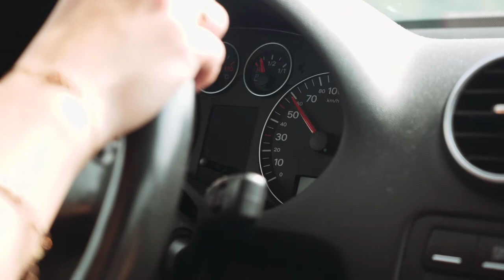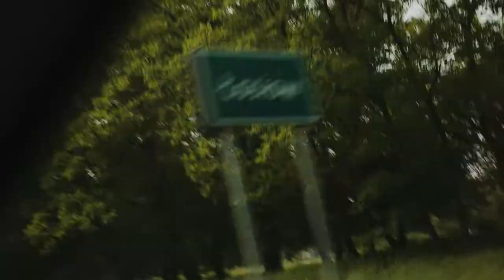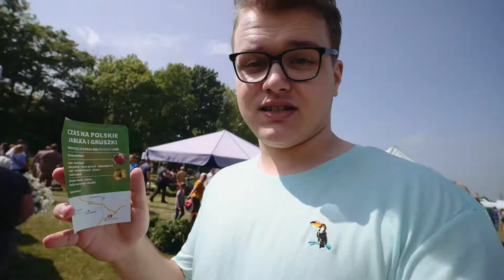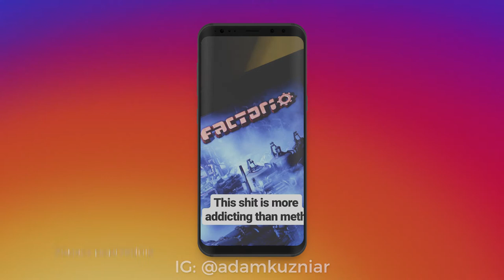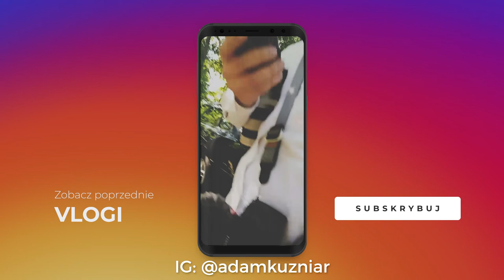Pojechaliśmy do Łosiowa